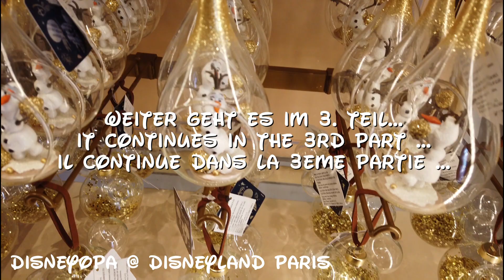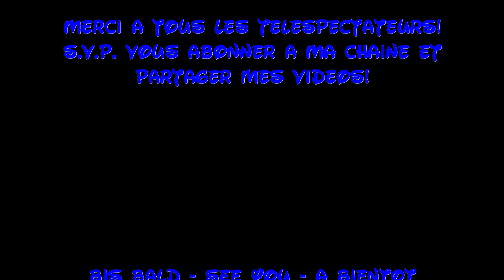Disneyland Shop New Century Notions 2/4 - Christmas meets the dragon - DisneyOpa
DisneyOpa ist weiterhin im New Century Notions Shop im Disneyland Park vom Disneyland Resort Paris unterwegs um euch den neuesten Weihnachtsshop im Disneyland Paris zu zeigen. In immer mehr Shops wird jetzt das Weihnachtssortiment erweitert, in diesem Shop habt ihr aber einen besonders guten Überblick. Hier ist es heller als in vielen anderen Shops und das Sortiment ist großflächig und übersichtlich dekoriert. Seht selbst!

Viel Spaß mit meinen Videos und vielen Dank für ein Abo :)